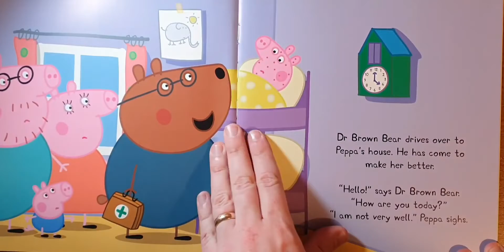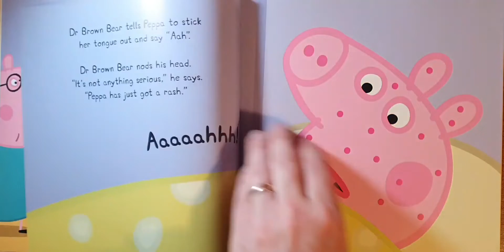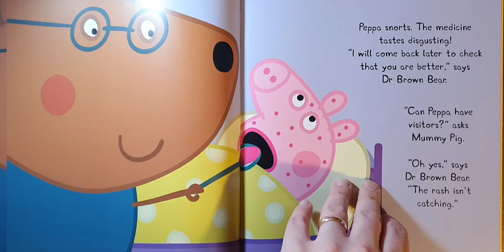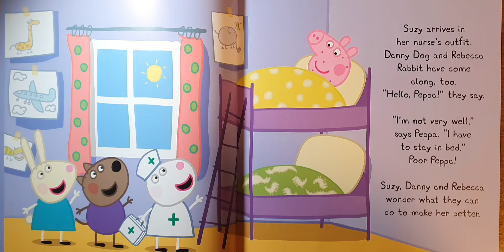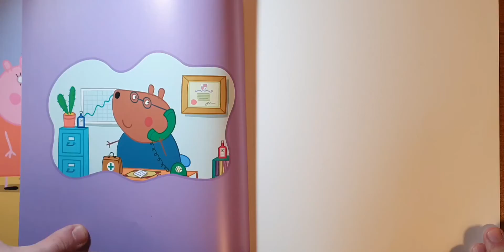Peppa Pig: Not Very Well - Read Aloud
Peppa isn't feeling well and has red spots all over her face. Doctor Brown Bear pays a visit and says that Peppa will be fine, but she must stay in bed. The rash isn't catching, so her friends can come to visit!